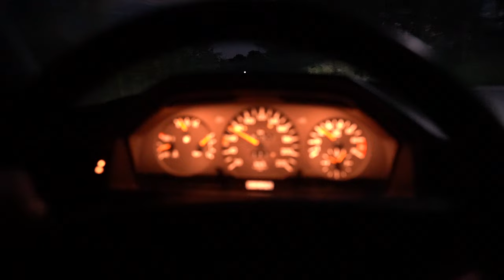Test für den T5 Campervan: Bessere LED-Scheinwerfer! Philips Ultinon Pro6000 Boost im Mercedes W124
In diesem Video teste ich die Philips Ultinon Pro6000 LED-H4 Leuchtmittel in meinem Mercedes W124. Sind diese modernen LED-Leuchten die perfekte Lösung, um die Beleuchtung deines Youngtimers auf das nächste Level zu bringen? Ich zeige dir die Installation, das Lichtbild bei Nacht und ob sich das Upgrade wirklich lohnt.

Mit der Ultinon Pro6000 bietet Philips eine der besten LED-Optionen für Halogen-Umrüstungen. Sie versprechen bessere Sicht, längere Lebensdauer und eine einfache Montage. Doch wie schlägt sich die Ultinon Pro6000 im W124? Ich nehme dich Schritt für Schritt durch den Test und zeige, wie sich die Scheinwerfer in der Praxis bewähren.

Hier kannst Du die LED kaufen Ultinon Pro6000 Boost: H4-LED Boost
(11342U60BX2)

Kapitel:
00:00 – Einführung: Warum LEDs für den W124?
00:55 – Unboxing und Vorstellung der Philips Ultinon Pro6000 Boost
02:24 – Einbau der LEDs in den Mercedes W124
04:50 – Testfahrt bei Nacht: Wie hell sind die Philips Ultinon Pro6000 Boost?
06:20 – Fazit: Lohnt sich der Umstieg auf LED?

Vorteile der Philips Ultinon Pro6000:

 • Einfache Installation
 • Hohe Lichtleistung
 • Lange Lebensdauer
 • Besseres Lichtbild im Vergleich zu Halogen

Falls du einen W124 oder einen anderen Oldtimer/Youngtimer fährst und überlegst, auf moderne LED-Scheinwerfer umzurüsten, ist dieses Video genau das Richtige für dich!

Viel Spaß beim Zuschauen und Schrauben!

Folgende Dinge hab ich selber und sind mega nützlich:

Saphe Blitzer Display